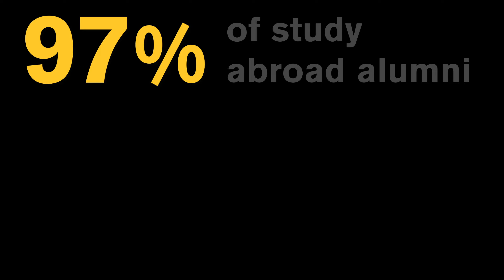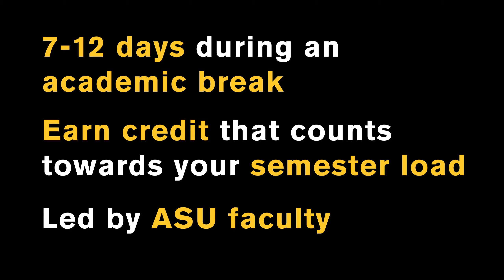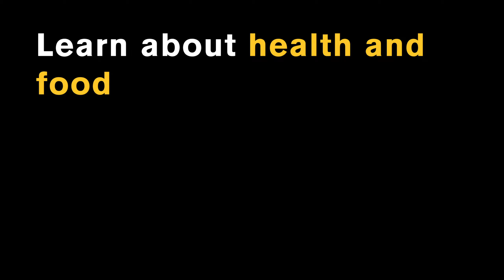Study Abroad for The College of Liberal Arts and Sciences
Learn why you should study abroad as a student of The College of Liberal Arts and Sciences at ASU.